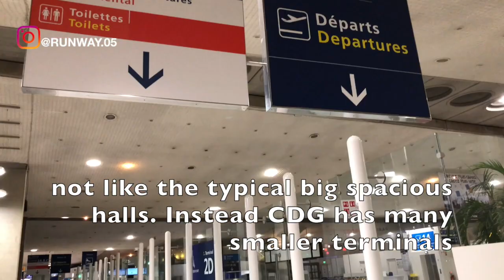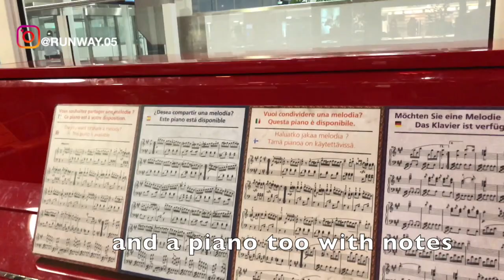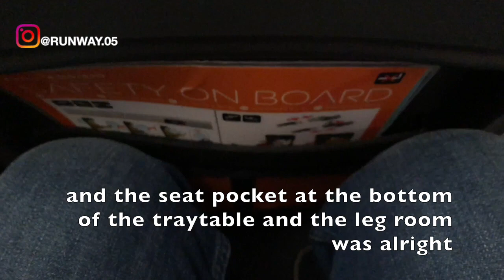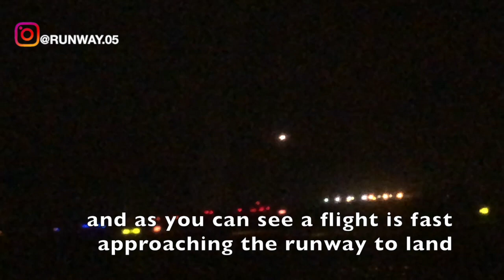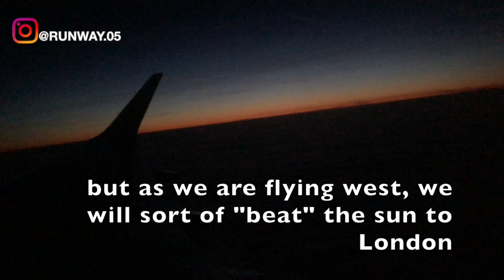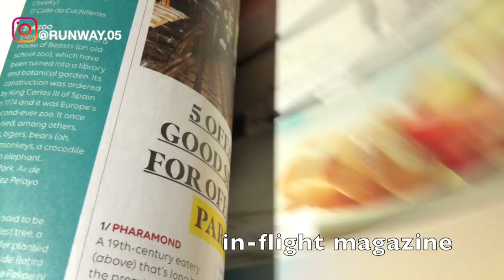EASY JET | PARIS CDG TO LONDON GATWICK | A320 | TRIP REPORT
THIS TRIP REPORT IS OF AN EASY JET FLIGHT I TOOK FROM CHARL DE GAULE AIRPORT IN PARIS, FRANCE TO GATWICK AIRPORT IN LONDON, ENGLAND, UNITED KINGDOM. I FLEW ECONOMY ON THEIR  AIRBUS A 320 SERVICE. IN THIS VIDEO I WILL BE SHOWING THE TERMINAL OF CDG AIRPORT AND THE FLIGHT EXPERIENCE.